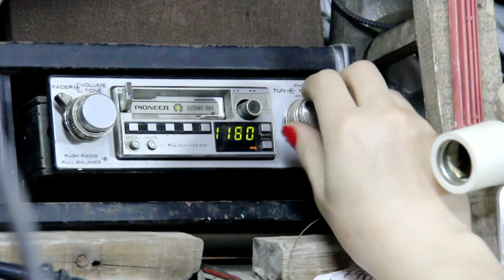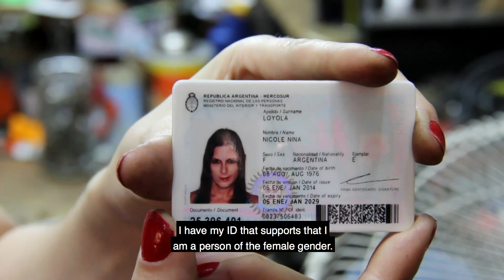Inclusión Trans - Inclusión Laboral Trans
Nicole, Guadalupe y Camila son chicas trans que nos cuentan como les afecta la falta de trabajo, de oportunidades.
Estas entrevistas es un fragmento del documental REINA DE CORAZONES. Podés verlo online en este canal.

Dirección: Guillermo Bergandi